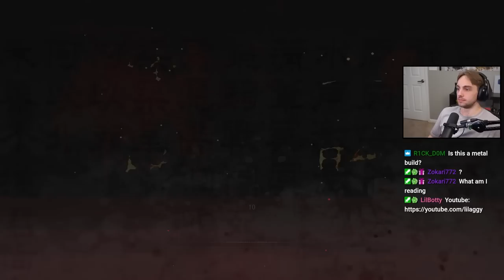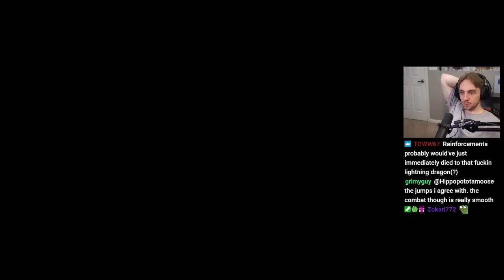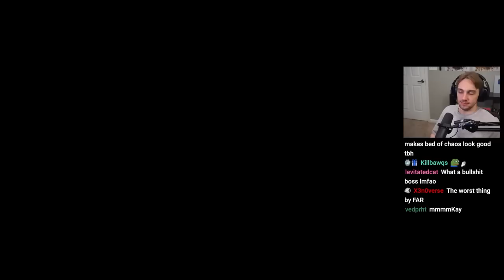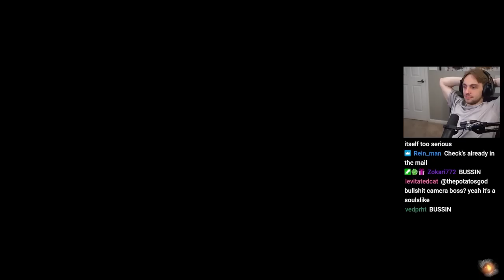Lu Bu is like Gyoubu on steroids - Wo Long: Fallen Dynasty [2/4]